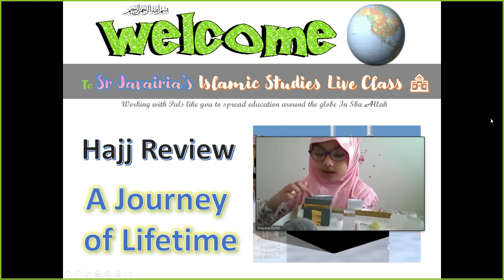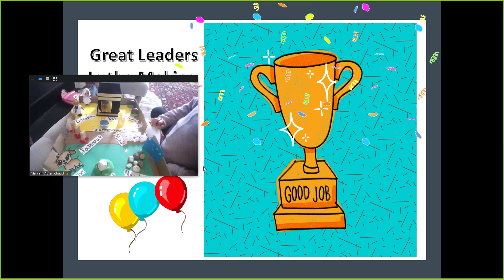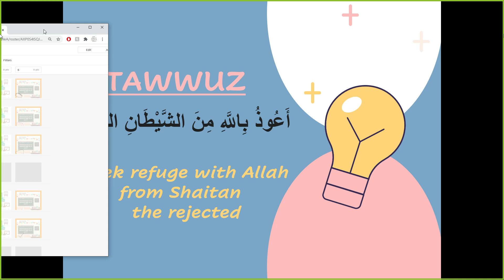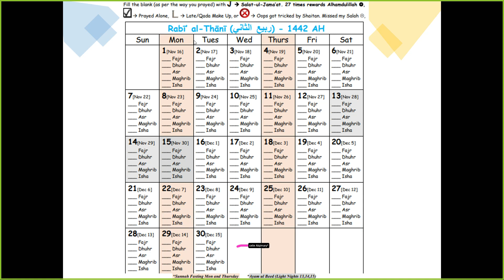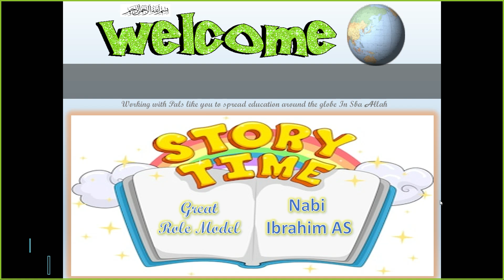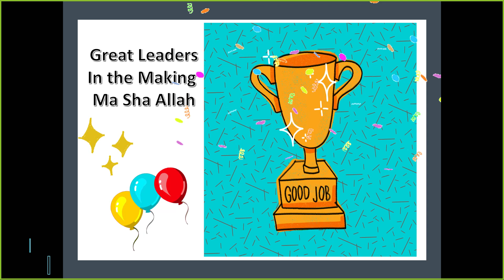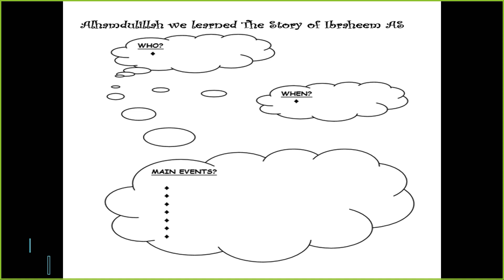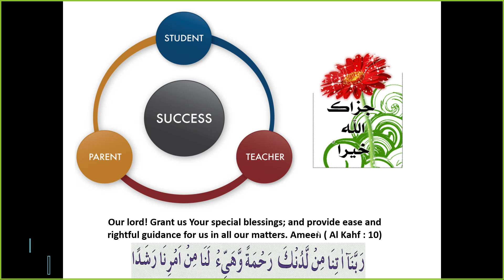Grade 1 Islamic Studies 🏫 Story of Nabi Ibrahim AS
Honor to work with pals like you to spread Education around the globe In Sha Allah